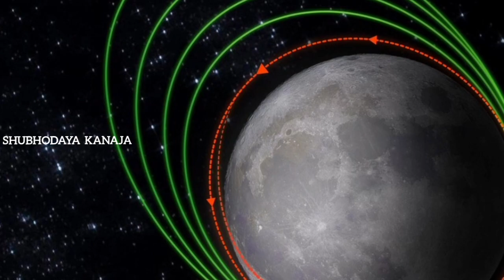chandrayan-3 ಚಂದ್ರನ ಅಂಗಳಕ್ಕೆ ಒಂದು ಹೆಜ್ಜೆ ಬಾಕಿ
chandrayan-3

⚘⚘ಪರಿಸರ ಮಾತೆಗೆ ನಮನಗಳು 🌳🌳⚘⚘"ENVIRONMENT" ಪರಿಸರವನ್ನು ನಾವು ತಿಳಿದುಕೊಂಡು,ಹಂಚಿಕೊಳ್ಳುವುದರಿಂದ ನಮ್ಮ ಜ್ಞಾನಾರ್ಜನೆಗೆ ಸಹಾಯವಾಗುತ್ತದೆ. ಜೈ ವೃಕ್ಷಮಾತೆ,ವನ್ಯಜೀವಿ 🌳🌳